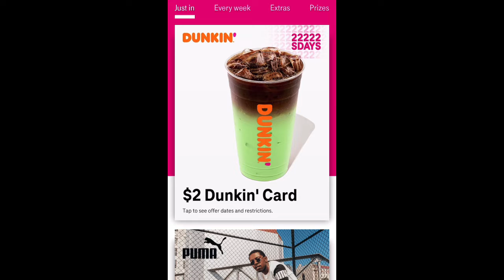T-Mobile Tuesday March 8 2022